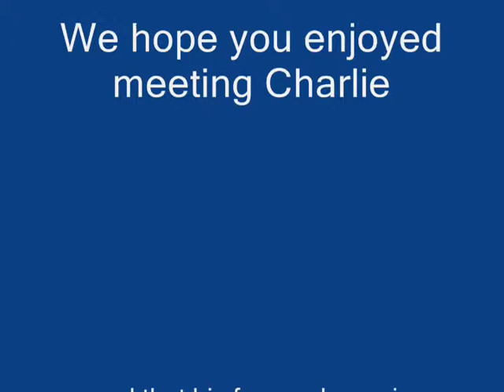Charlie Ross Project 0001